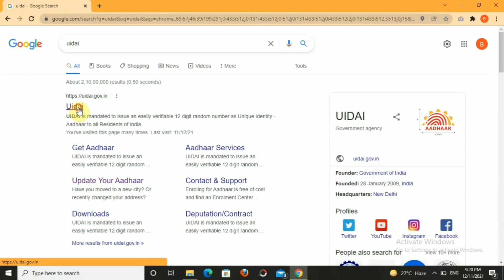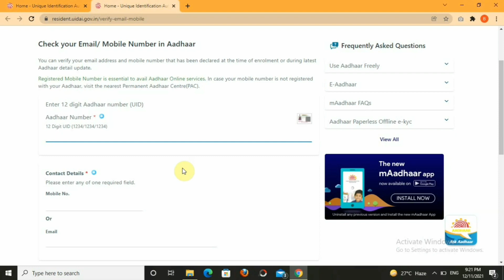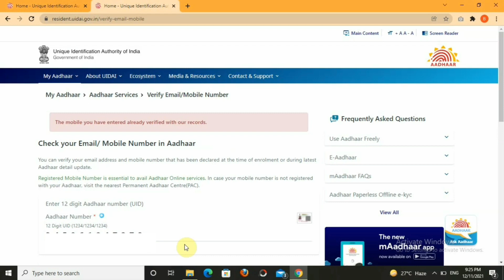How To Know Which Mobile Number Is Registered In Aadhar Card | Aadhar Mobile Number Check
Learn how to know which mobile number is registered in aadhar card.Aadhar mobile number check is now possible in online.But aadhar mobile link process is absolutly offline.Aadhar card me mobile number kaise jode janna zaruri hai lekin pehele janiye apka aadhar card mobile number kaise pata kare.So watch the video and see adhar mobile number check online process.The feature available in uidai website aadhar mobile verification section.so first check aadhar card mobile number link status and then if you want ,go for aadhar card mobile number change process.